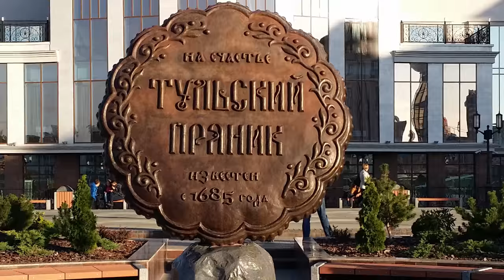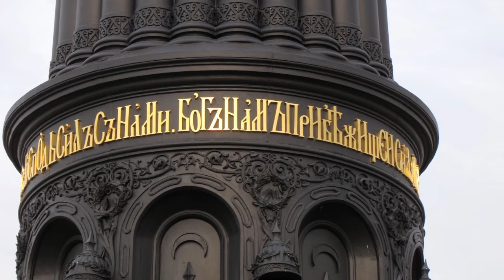Гимн Тульской области - "Тула - земля моя"